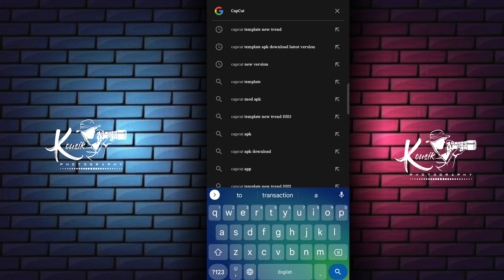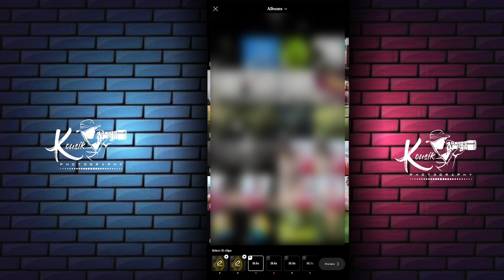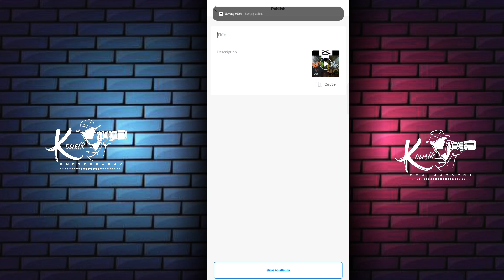Trending 3D Image Transition Template | New CapCut Template | Instagram New Trending Reels Editing